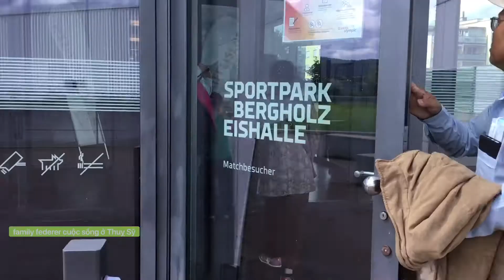ice Hockey xem trận chiến khúc con cầu trên băng ở thuỵ sỹ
ice Hockey

Nếu các bạn xem video mình cảm thấy thú vị của cô dâu việt tại Thuỵ Sỵ thì cho mình 1 like và ấn đăng ký bật thông báo để xem những video mới nhất của gđ mình nhé
Kênh family federer cuộc sống ở thuỵ sỵ có gì riview nớ

Bản quyền thuộc về Kênh family federer cuộc sống ở thuỵ sỵ có gì riview nớ
Nghiêm cấm coppy dưới mõi hình thức
Nếu có thắc mắc bản quyền về âm nhạc đc sử dụng trong video
Xin cảm ơn quý các bạn rất nhiều kính chúc các bạn luôn bình an và mạnh khoẻ